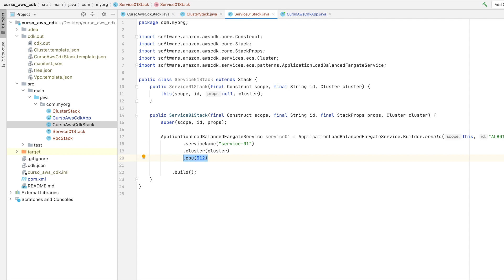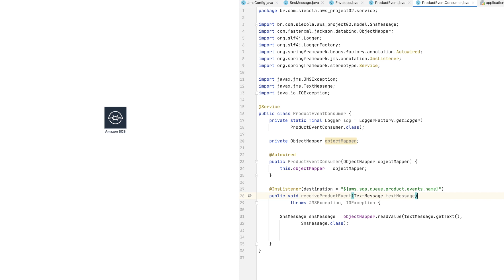Criando serviços em Java com AWS ECS Fargate e AWS CDK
Nesse curso você irá criar dois microservices utilizando Spring Boot em containers Docker, para interagir com serviços da Amazon Web Services, como:

ECS: o Elastic Container Service é o serviço de orquestração de containers da AWS. Com ele é possível gerenciar a execução de microsserviços baseados em containers Docker de forma robusta e escalável. E com o AWS Fargate, o Serverless compute for containers da Amazon Web Services, não é necessário criar instâncias de máquinas EC2, reduzindo o custo de operação de aplicações baseadas em containers;

RDS: o Relational Database Service é um recurso que permite a criação de instâncias de banco de dados, com serviços como backups automáticos e diretrizes de segurança de acesso;

SNS: o Simple Notification Service é um recurso muito utilizado para criação de mecanismos de notificações para diversas aplicações ou outros serviços;

SQS: o Simple Queue Service é um recurso que permite a criação de filas para entrega de mensagens de forma rápida e confiável, possibilitando a criação de um mecanismo assíncrono de comunicação entre aplicações;

DynamoDB: esse é um poderoso serviço de banco de dados NoSQL, que permite a criação de tabelas, sem a necessidade de se criar um servidor, com características de exclusão automática de dados, escalabilidade e muito mais;

S3: o Simple Storage Service permite a criação de buckets para armazenamento seguro de arquivos. Além disso é possível configurar eventos a serem gerados quando esses arquivos são colocados nesses buckets, fazendo com outras aplicações sejam avisadas desses eventos.

Com isso você aprenderá também a utilizar o AWS SDK, que é um conjunto de bibliotecas desenvolvido pela própria Amazon Web Services para utilizar seus serviços. Esses recursos serão criados na AWS utilizando o AWS Cloud Development Kit - CDK, uma forma moderna de modelamento e provisionamento de infraestrutura na AWS. Você também aprenderá como monitorar os serviços através de gráficos e métricas, além de utilizar o CloudWatch Insights, para visualização e pesquisa de logs das aplicações. Aprenda tudo isso com explicações detalhadas e exercícios práticos, onde você poderá testar suas habilidades e aplicar os conceitos aprendidos. Ao final desse curso, você estará confiante para arquitetar e desenvolver serviços na AWS de forma escalável e robusta.

Você também poderá baixar os códigos fontes dos projetos que serão desenvolvidos ao longo do curso.

Esse curso possui um bom balanceamento entre teoria e prática. Então você pode esperar explicações detalhadas com diagramas e implementações bem guiadas, sempre com um propósito bem definido.

Aprenda a testar as aplicações localmente, emulando alguns recursos da Amazon Web Services na sua máquina de desenvolvimento com o LocalStack.

O que também está incluído no pacote ao adquirir o curso:

Suporte ao aluno, através da sessão de perguntas e respostas;

Código fonte de tudo o que será feito, disponível para download;

15 quizzes para você testar seu conhecimento do que foi ensinado;

9 exercícios práticos para você praticar, com soluções detalhadas feitas pelo instrutor;

Legendas profissionais nos vídeos, corrigidas e adaptadas corretamente pelo próprio instrutor. Não são legendas geradas automaticamente.

Quem sou eu, o instrutor:

Trabalho diariamente com as tecnologias apresentadas nesse curso por quase 4 anos, atuando como desenvolvedor de soluções hospedadas na AWS;

Tenho lecionado disciplinas de cloud computing, principalmente AWS, em curso de pós-graduação há quase 10 anos;

Tenho livros publicados sobre o assunto;

Faço parte da comunidade global AWS Community Builder 2020/2021, criada pela própria Amazon Web Services.